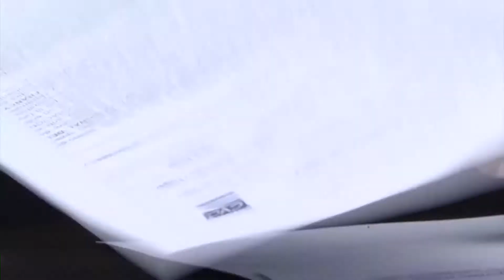Convierten sitio deprimido en corredor ambiental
El sur de Cali estrenó un nuevo espacio para que los caleños tengan más conexión con el medio ambiente. Se llama Corredor Ambiental Urbano, CAU,  Meléndez y allí se reemplazó un sitio descuidado por uno con andenes, senderos, plazoletas, máquinas biosaludables y una ciclovía de casi un kilómetro, además de un diseño paisajístico que incluye mil plántulas entre árboles y especies ornamentales…